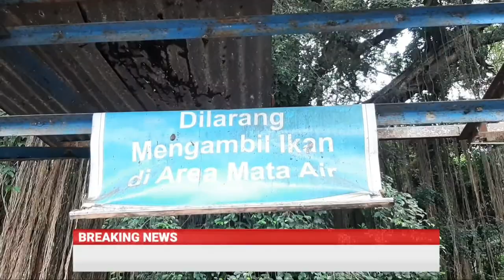Kenapa Anak anak Senang Bermain Di Mata Air Sirah Cipelang?? Wisata Murah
Anak-anak Senang Bermain Di Mata Air Sirah Cipelang Cipamekar Sumedang Jabar Tak hanya menawarkan pemandangan yang indah dan asri, biaya untuk masuk ke Mata Air Sirah Cipelang pun sangat terjangkau. Mata air yang bersumber dari Gunung Tampomas tersebut terletak di Desa Cipamekar, Kecamatan Conggeang, Kabupaten Sumedang. Tiket Rp7000